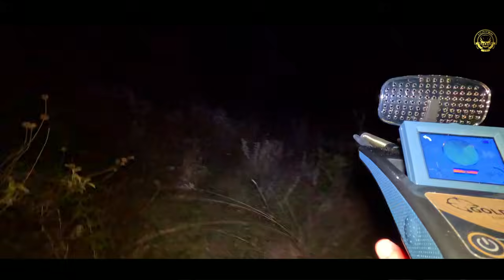Εκπαιδευτική Έρευνα: Τεχνικές Αναζήτησης Χαμένων Θησαυρών με τον Αντώνη Βλάχο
Στο βίντεο "Εκπαιδευτική Έρευνα Τεχνικών Αναζήτησης Χαμένων Θησαυρών", ο Αντώνης Βλάχος και η ομάδα της Gold hunterVT παρουσιάζουν μια λεπτομερή εκπαιδευτική έρευνα που απευθύνεται σε όσους θέλουν να μάθουν τα μυστικά του επαγγελματικού θησαυροκυνηγού. Μέσα από πρακτικά παραδείγματα και αναλύσεις, το βίντεο εξηγεί τις βασικές τεχνικές χρήσης ανιχνευτών μετάλλων, πώς να ερμηνεύονται τα σήματα και ποια είναι τα πιο σημαντικά βήματα για να αυξήσεις τις πιθανότητες εύρεσης χαμένων θησαυρών. Η ομάδα μοιράζεται πολύτιμες γνώσεις και εμπειρίες, προσφέροντας μια συναρπαστική ματιά στις τεχνικές που χρησιμοποιούνται σε πραγματικές αποστολές αναζήτησης.

Η χρήση των ανιχνευτών μετάλλου ή οργάνων διασκόπησης του υπεδάφους, του βυθού ή του πυθμένα ή ακίνητων μνημείων ή χώρων επιτρέπεται μόνο σε συγκεκριμένη περιοχή κατόπιν άδειας της Διεύθυνσης Τεκμηρίωσης και Προστασίας Πολιτιστικών Αγαθών του ΥΠΠΟ.ΦΕΚ 5796_Β_2024

Antonis Vlachos
Trade of metal detectors & rod instruments
Metal detectors Marketing and dowsing rods
Greece: Vournova 17 Nikaia 18452
Aν θες να ζήσεις  μια πραγματική εμπειρία έρευνας με την ποιο αξιόπιστη ομάδα στην Ελλάδα τότε χεριάζετε μόνο να πάρεις την απόφαση να έρθεις μαζί μας και να σε εκπαιδεύσουμε σε αυτό το χόμπι .Σε εμάς με την αγορά ενός ανιχνευτή παίρνεις γνώση και πραγματική εμπειρία σε πραγματικές συνθήκες έρευνάς .